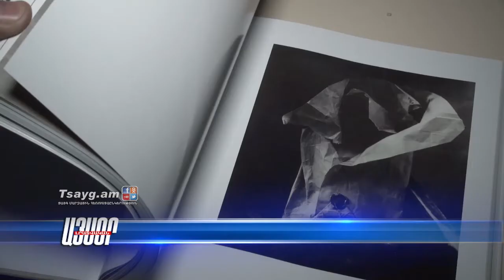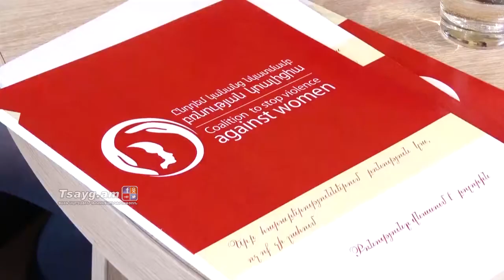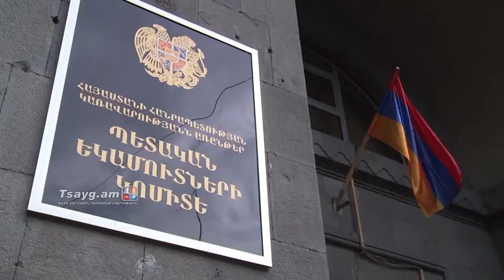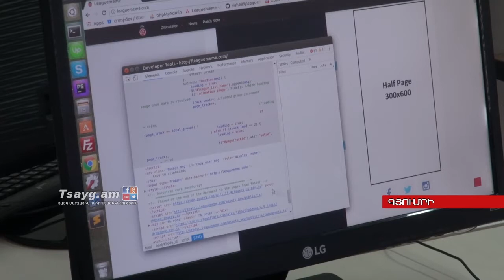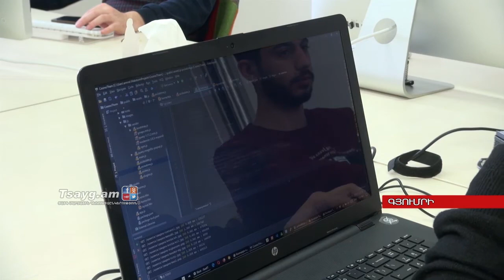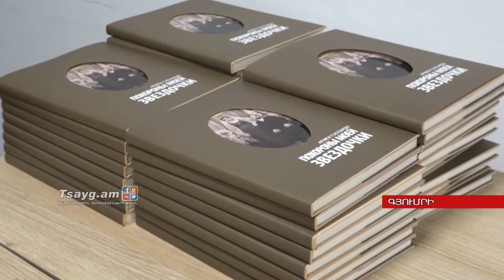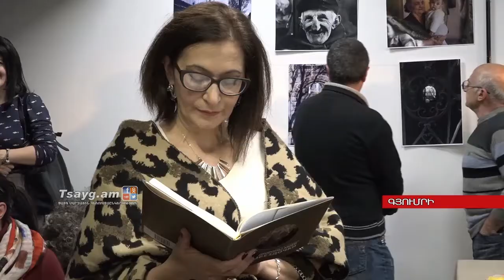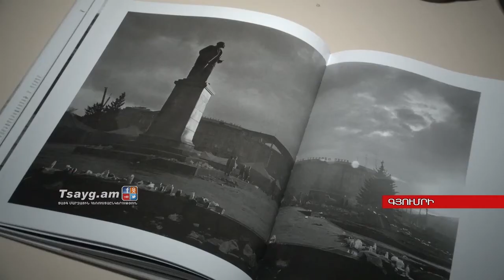«Այսօր» լրատվականի մարզային թողարկում 11.12.2017, Tsayg.am